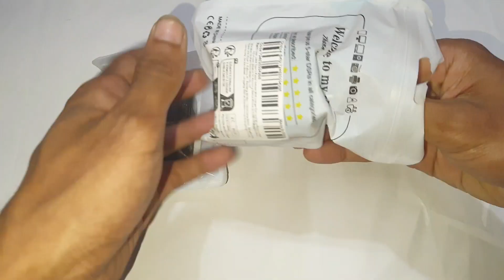দারাজের ৩ টি প্যাকেজ পোডাক্ট রিভিউ#Fast Charger#mini Tech Bag Review